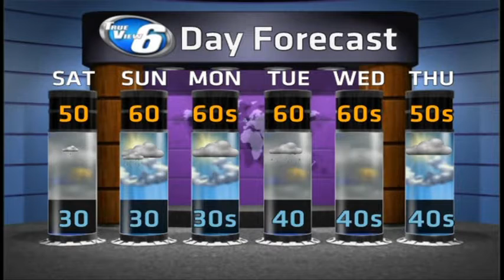More Spring like